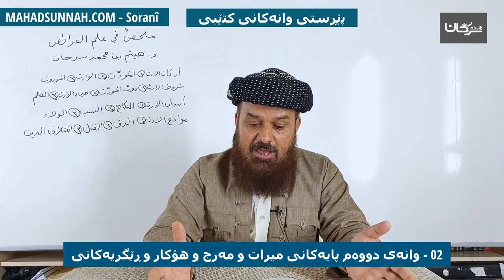02 وانەی دووەم پایەکانی میرات و مەرج و هۆکار و ڕێگریەکانی اركان الارث وشروطه واسبابه وموانعه